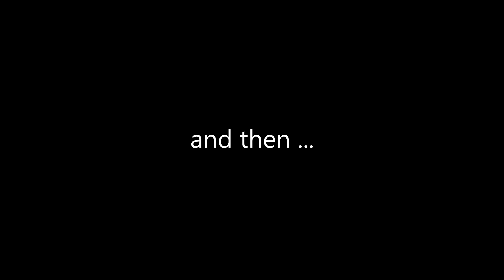【今年もGWはStay home】レガードネオプラスを洗車したり、タッチペンしたり、アルミテープチューンってのもやってみましたよー【VLOG 】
計画していたキャラバンもキャンセルして大人しくしておりました。レガードを洗車したり、カーポートを掃除したり・・・タッチペンしたり、アルミテープチューンってもやってみました。
鳥猟犬コーイケルホンディエのテラとノヴァスコシアダックトーリングレトリバーのピコの日常動画です

MoringBuzz/モニバズの2ndチャンネルです。
こっちはまったりと基本的に撮って出しのダラダラ動画とか日常など、メインチャンネルよりもさらにゆるい動画を自由気ままに投稿いたします。

Audionautix の Country Cue 1 は、クリエイティブ・コモンズ - 表示 4.0 ライセンスに基づいて使用が許諾されます。